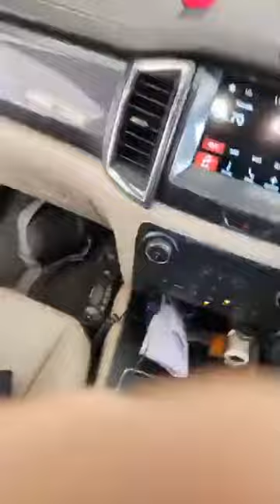🔥 Talo Potom Sir